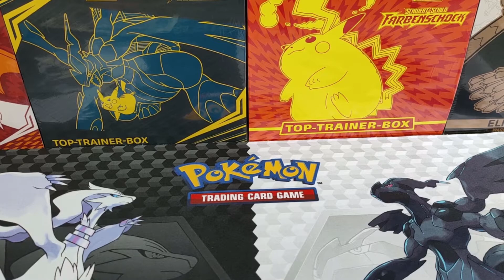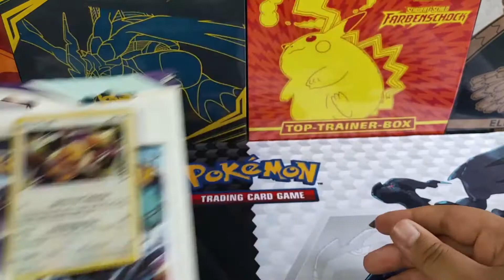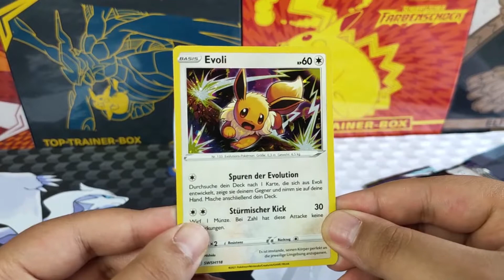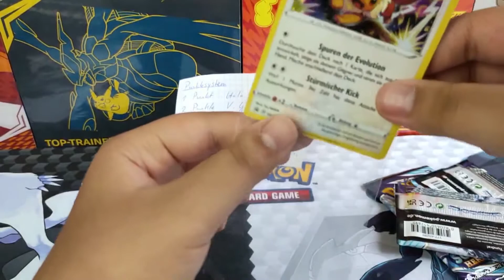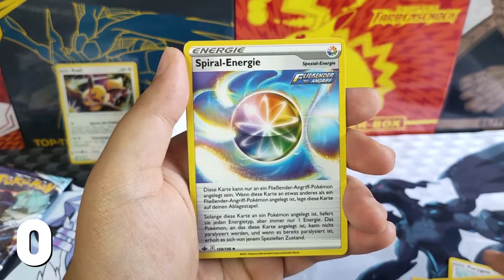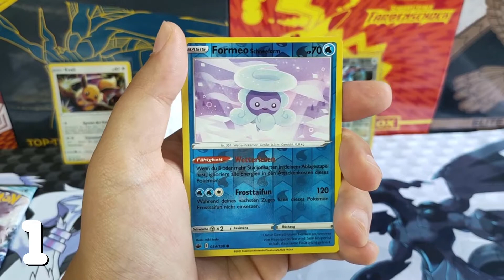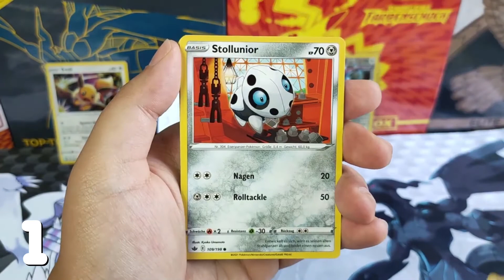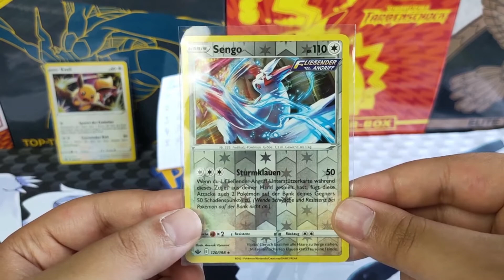Schauriger Showdown // Pack Battle // Pokemon ❤️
Ich wünsche eine gute Unterhaltung!

Dankeschön an LuPro für die Organisation dieses Battles! ♥
Liebe Grüße
Fanta :)
Pokemon//Schaurige Herrschaft//PokéMetropole Battle//Unboxing//Pack Opening//Fanty02//EinfachFanta//Pack Battle

►Mein Equipment:
○ Mikrofon